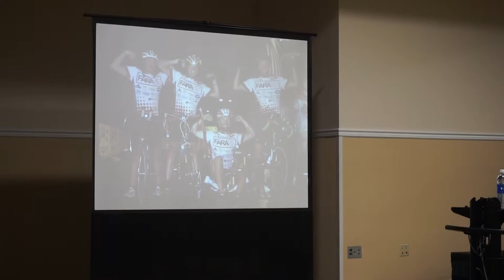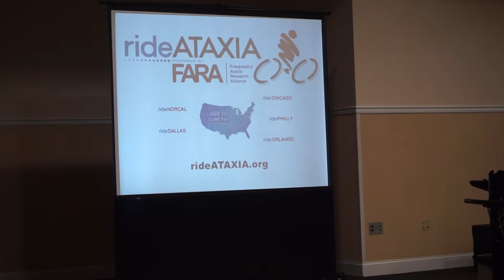Keynote: Kyle Bryant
Leadership Week 2015